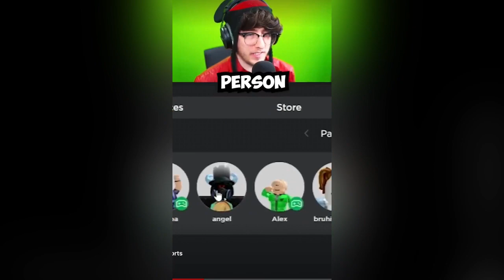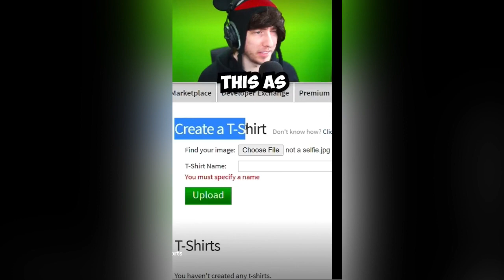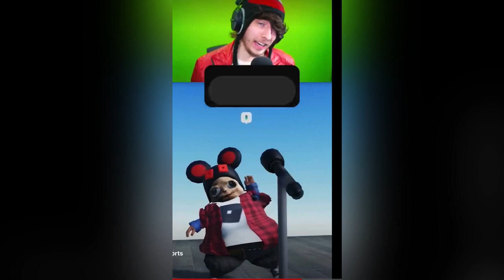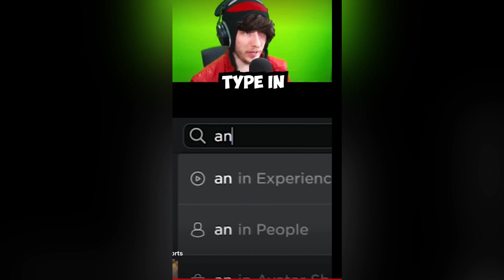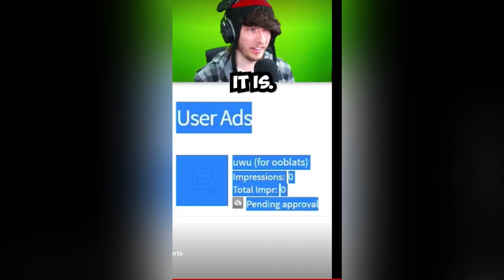KreekCraft Breaks Every Rule in 324 Seconds..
If you enjoyed the video or want to see more then consider subscribing it costs nothing and it helps the channel out a lot, if you could at least like the video that would be super awesome have a great day to whoever reads this!